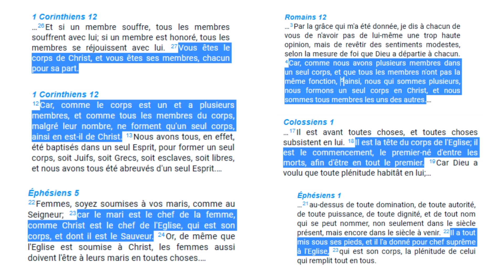Le pape n'est pas le chef de l'Église de Jésus Christ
C'est un imposteur !